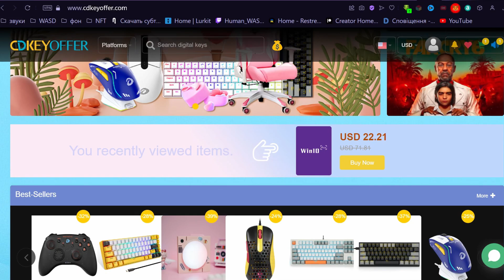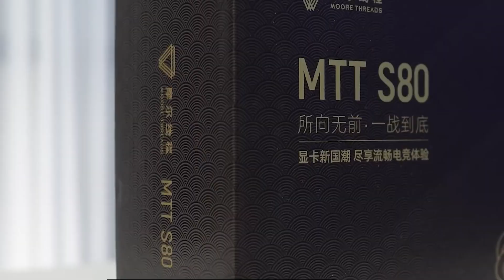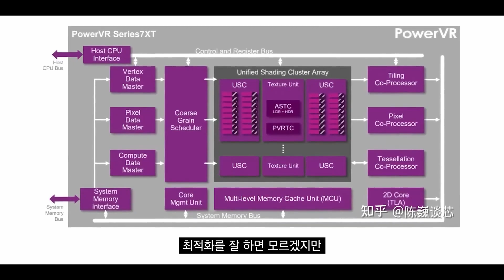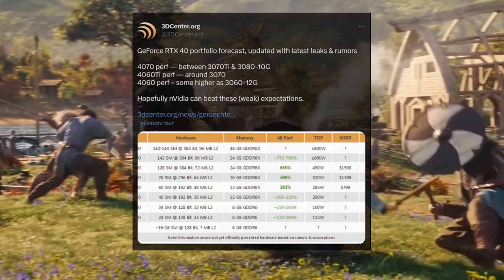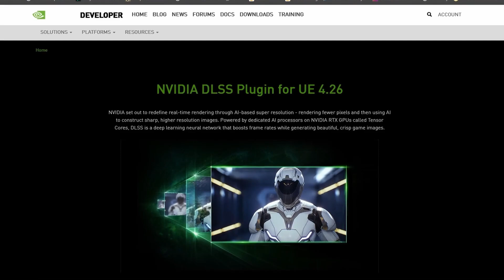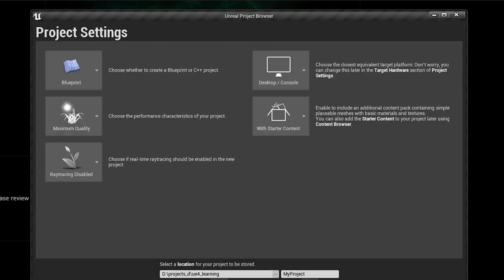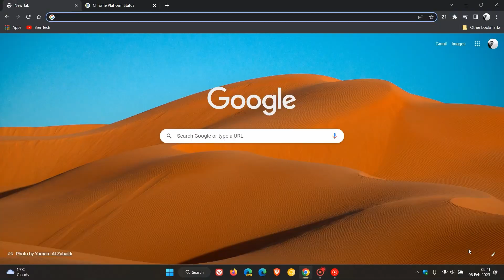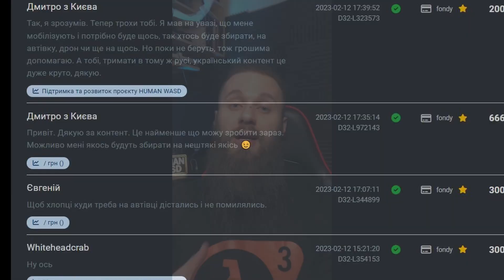Перша геймінг-відеокарта з Китаю. RX 7900 за 860 баксів. RTX 4070 vs RTX 3080. DLSS 3.1.0 SDK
Китайці нарешті роблять ігрові карти?
АМД дропає ціни?
ДЛСС 3 продовжить життя карт?
Ось про це і ще декілька новин поговоримо сьогодні. Тож го дивитися, я створив!

00:00 салют, піпл! З вами HUMAN!
00:11 анонс відео
00:22 реклама cdkeyoffers
00:44 відеокарта AMD Radeon RX 7900 XT доступна за 859 доларів
02:25 перший ігровий графічний процесор китайської розробки MTT S80
07:37 GeForce RTX 4070 не дотягує до RTX 3080 10 ГБ
08:41 NVIDIA випускає DLSS 3.1.0 SDK
10:09 Драйвери NVIDIA R530 із RTX Video Super Resolution будуть випущені в лютому
11:42 дякую за допомогу 25 бригаді саперів!
12:52 дяку за перегляд, друзі!

Дякуємо колегам з: videocardz, tomshardware, wccftech, techspot, techpowerup, techradar, hardwaretimes, pcmagigorslab та інших  за передову інформацію